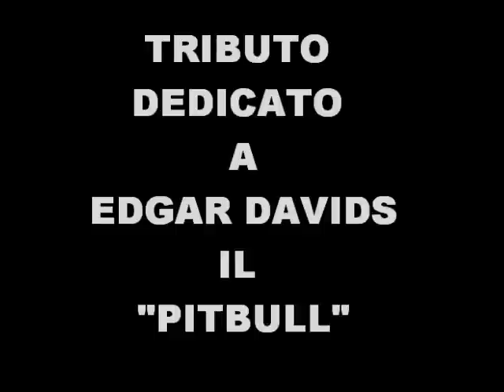Edgar Davids "THE PITBULL"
E.Davids. Goals & Skills